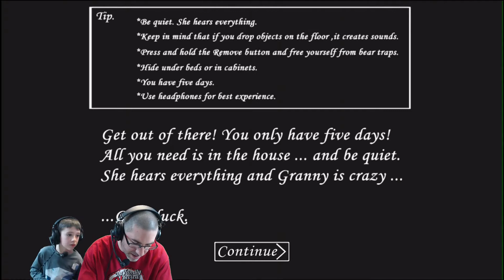Granny Gameplay and Review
The Family Review Show takes on the jump scare game that everyone is talking about...Granny.  Not only does Dad and Luke try the game, but see what happens when Luke's aunt (TeeTee) and Nana and play as well! The jumpscares come left and right, but will we escape? And if you haven't played yet, should you download it?

WARNING: This video may contain content that some viewers find scary. Please watch at your own discretion!

🎮 Xbox ID: FamilyReviewSho
🐻 Fun Run ID: FamilyReviewSho

Good luck!

* Added a second "Game Over" scene.
* Added a second "The End" scene (only appears when Teddy is "delivered").
* Fixed the problem with the player sometimes get stuck in the wall to the secret passage.
* Now the opportunity to get all the locks on the main door no matter what difficulty you play.
* Extreme is now a little more harder.
* A little darker textures on Granny's house.
* Changed some sounds.
* Fixed some small bugs.